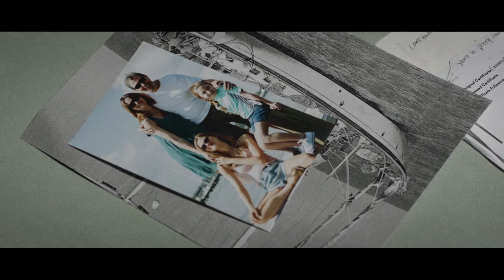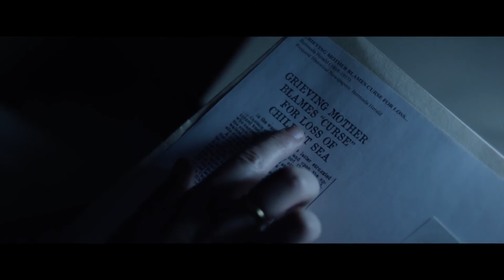Cerita Hantu Kapal Layar dalam 'MARY' (2019) | ULASAN FILEM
Ulasan filem mengikut topik seperti sinopsis, pengarahan, lakonan dan penilaian keseluruhan daripada penyunting drama, program tv dan filem tempatan, saudara Haikal Fadzil. Semoga ulasan ini dapat membantu anda bagi membuat keputusan untuk menonton atau tidak sesebuah filem itu.